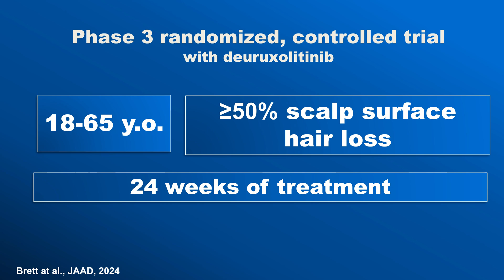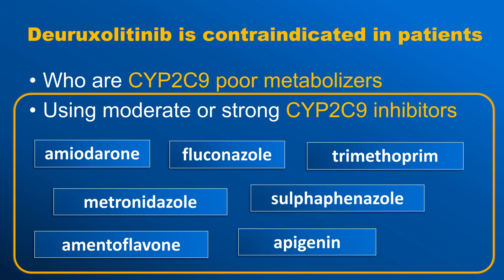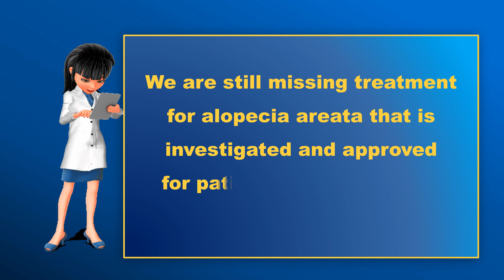Deuruxolitinib - a new medication for alopecia areata (2-minute review)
Deuruxolitinib was approved for alopecia areata in 2024.  This is a short medical  overview of published data (peer-reviewd and FDA) for doctors.
It does not present opinions nor recommendations.